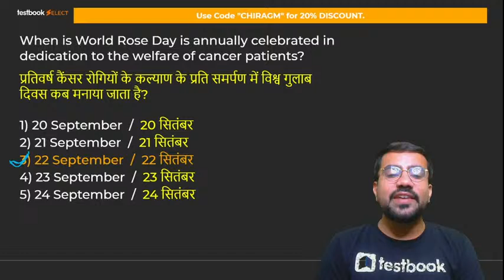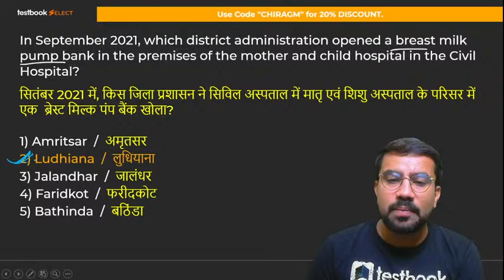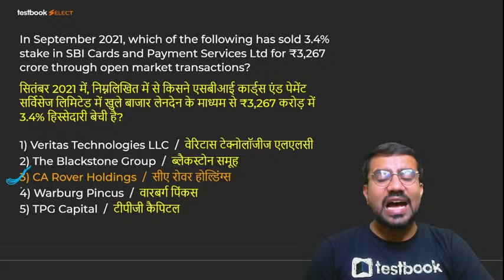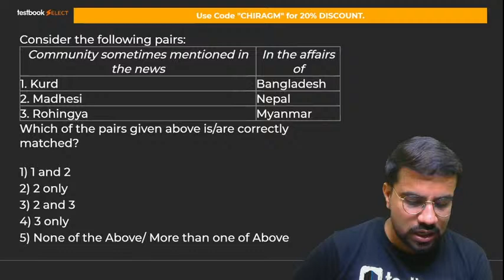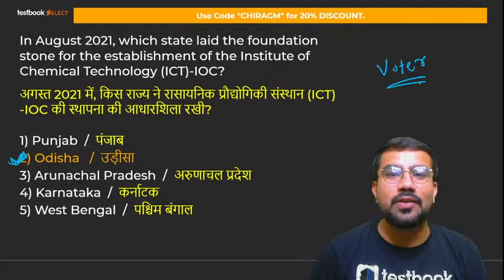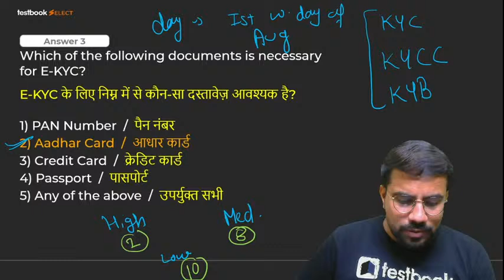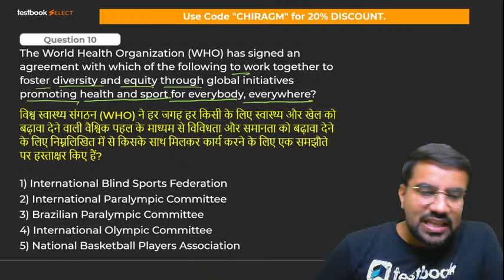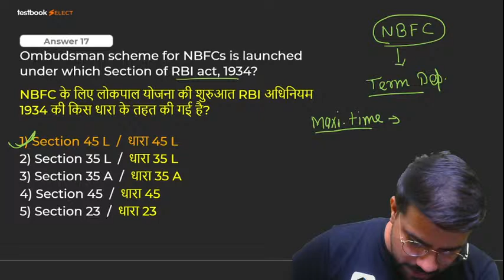SBI Clerk Mains | IBPS RRB Clerk Mains | Mock Test | GA for SBI Clerk & IBPS RRB Mains Clerk